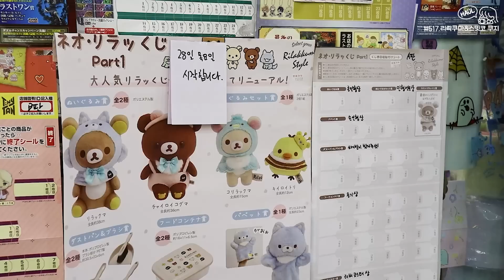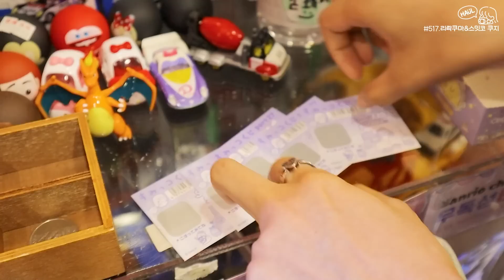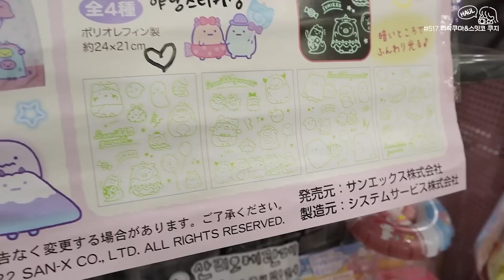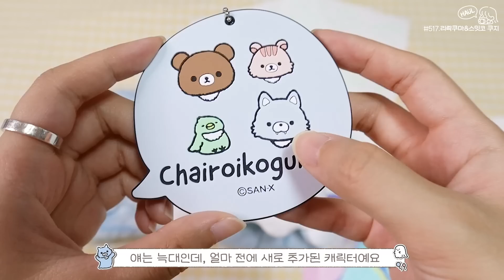꽝이 없는 뽑기 쿠지 즐기기💖 신상 리락쿠마&스밋코구라시 쿠지/제일복권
신도림 가챠샵 '메나미죠죠'
위치 : 서울시 구로구 새말로 97 테크노마트 지하1층
가격 : 회당 15,000원

0:00 오늘 할 쿠지 소개

0:49쿠지 뽑기

3:30 쿠지 하울

카메라 : EOS M50 Mark2
편집 프로그램 : Adobe Premiere Pro
기획&촬영&편집 : 키덜트빈

영상은 월,금 오후6시반에 올라옵니다 (가끔 수요일도)